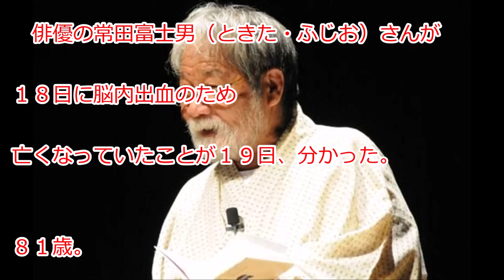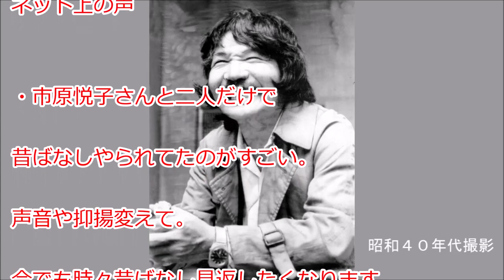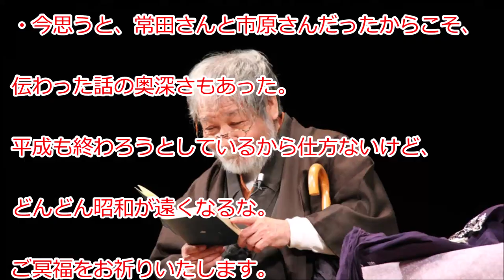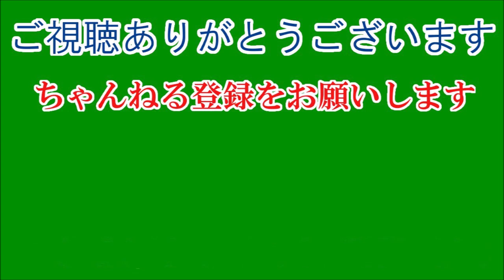常田富士男さん死去 ８１歳 「まんが日本昔ばなし」で語り手務める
俳優の常田富士男（ときた・ふじお）さんが１８日に脳内出血のため亡くなっていたことが１９日、分かった。８１歳。常田さんはアニメ「まんが日本昔ばなし」で、市原悦子とのコンビで語り手を担当していた。